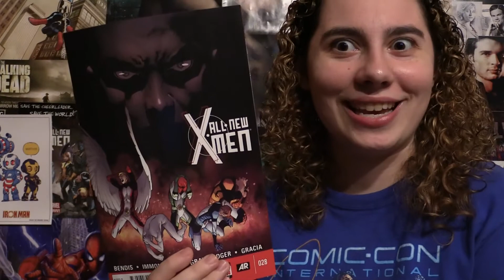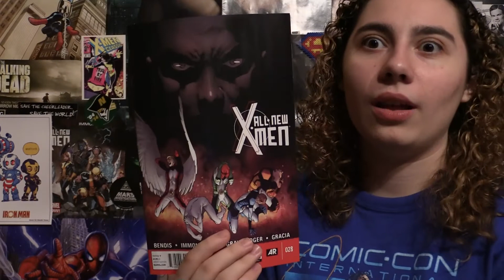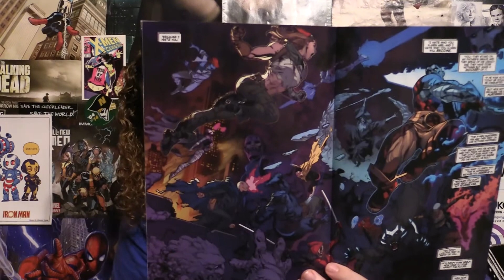Comic Uno All New X-men #28 (review)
Here is my comic book review for All New X-men issue 28.